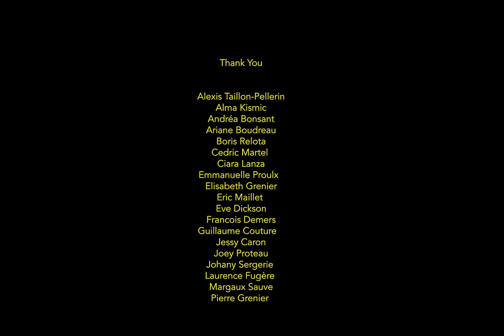Music Documentary 2022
For several weeks earlier this year, a German film crew followed Jessy through his musical journey. Filmed in the USA, Canada and Germany.